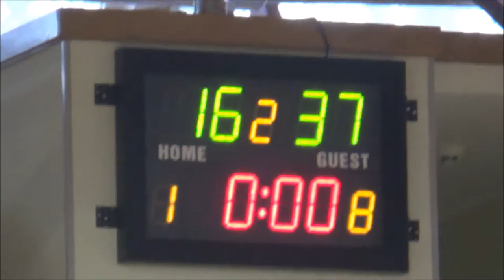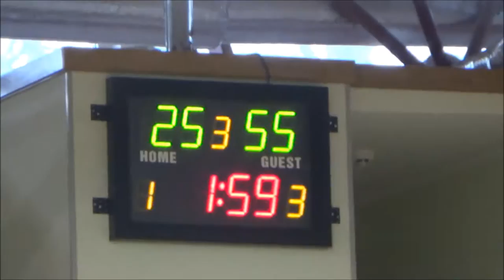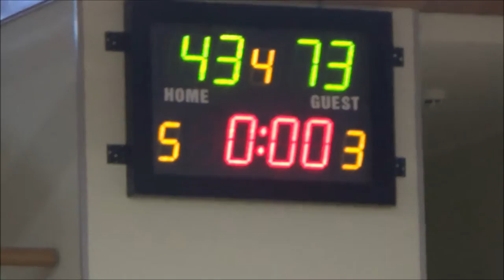Basketbols U15 2DIV Līvāni - Jēkabpils